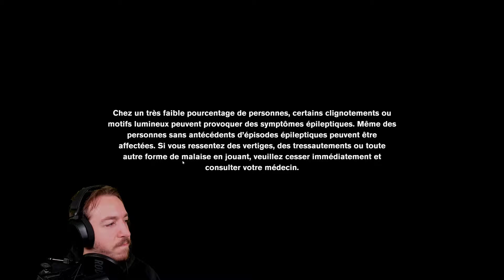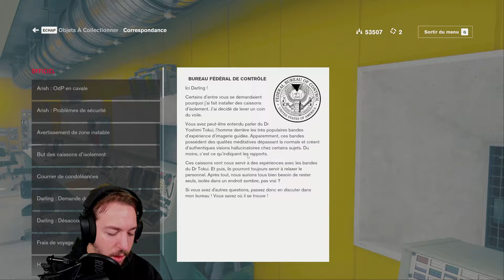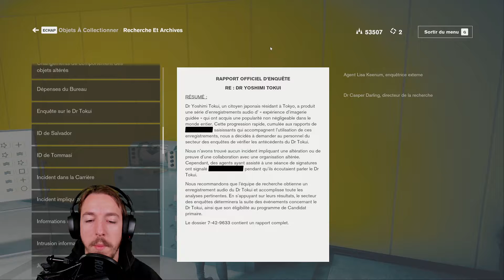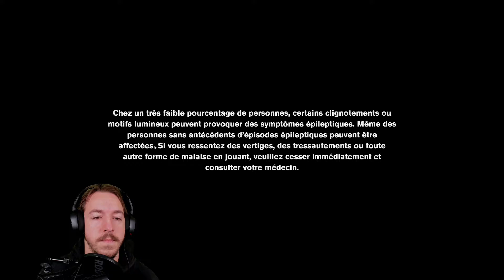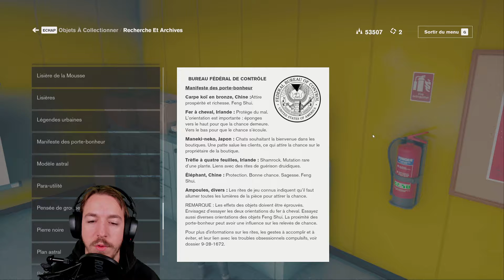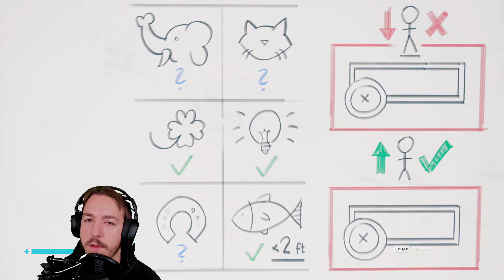CONTROL : LA CHANCE ! EP31 FR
Je joue à la roulette !